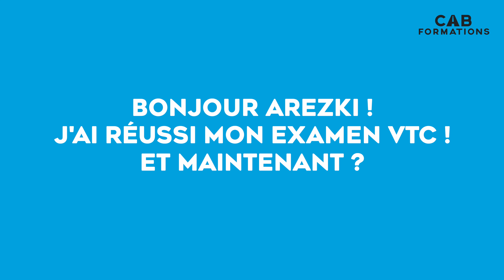J'ai réussi mon examen VTC, et maintenant ? 🔥 Démarches VTC 2021 : découvrez l'accompagnement VTC !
Pour tout savoir sur les démarches administratives après avoir réussi l'examen VTC 2021, rendez-vous
Vous avez réussi votre examen VTC ?
Arezki Ouchelouche, responsable pédagogique VTC, vous explique les différentes étapes avant de pouvoir démarrer officiellement votre activité VTC en 2021.

Réalisation : Jordan abauzit